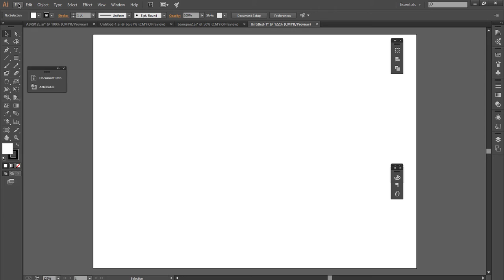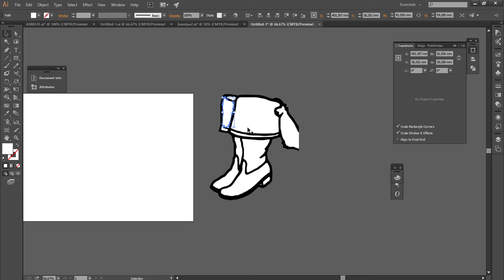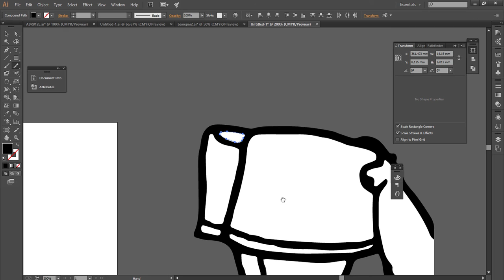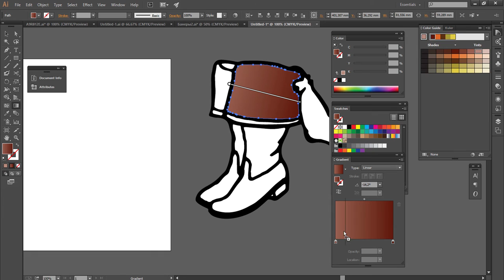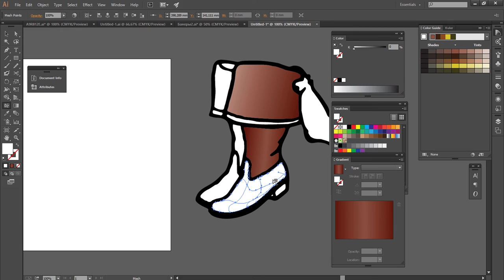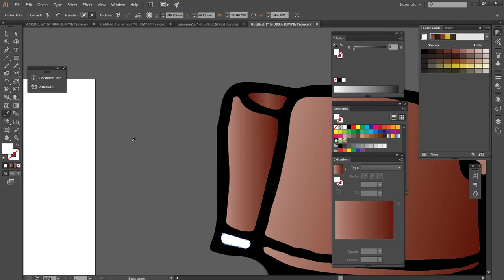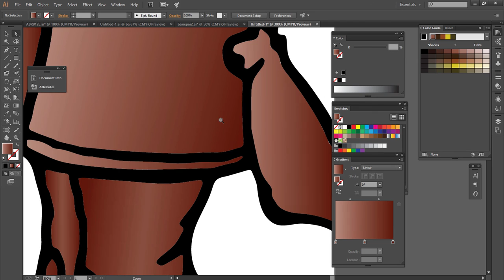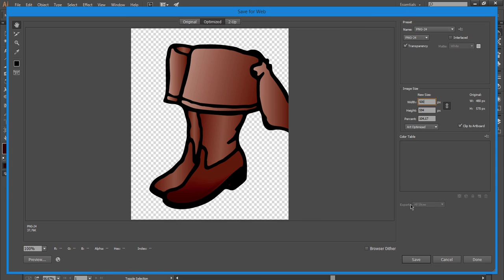Из картинки в векторный формат. Работа с градиентами и основные принципы работы с иллюстратором.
Преобразование растрового изображения в векторное, инструменты и необходимые панели для быстрой работы с векторным изображением.